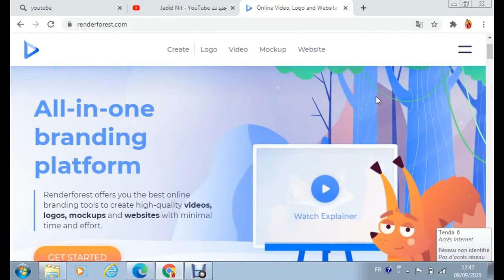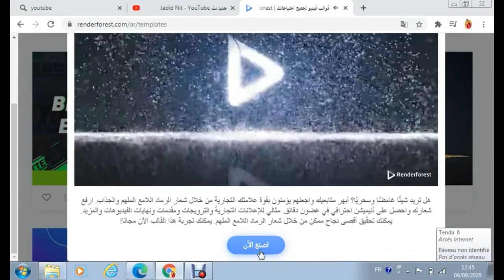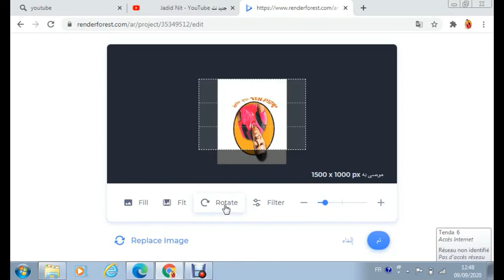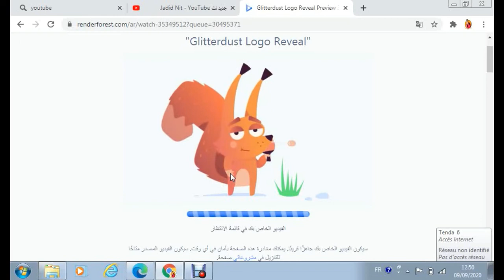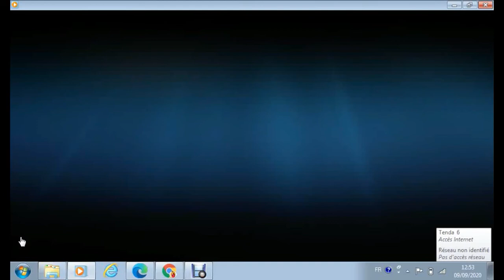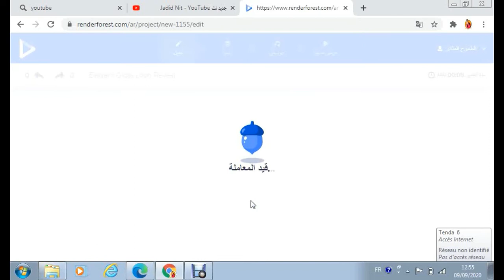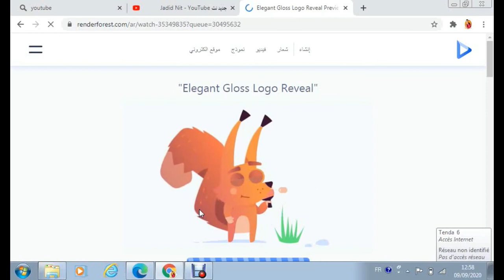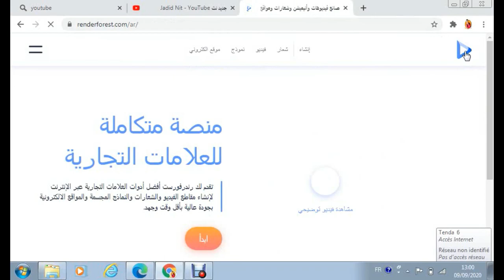طريقة انشاء فيديو تقديمي لقناتك موقع مجاني روندر فوريست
اقدم اليكم موقع مجاني بإنشاء فيديو تقديمي خاص بقناتك
مجاناً كيف تسوي مقدمة لليوتيوب كيف تسوي مقدمه للقناه كيف تسوي انترو